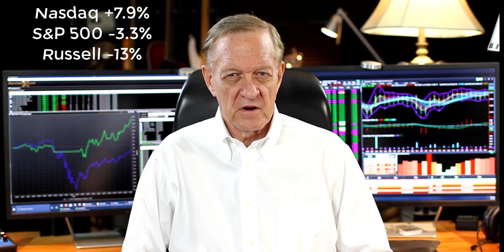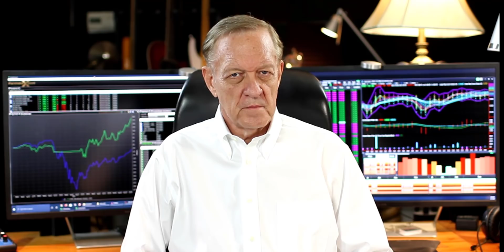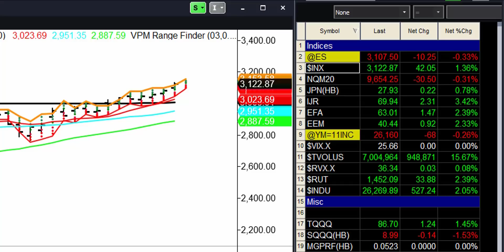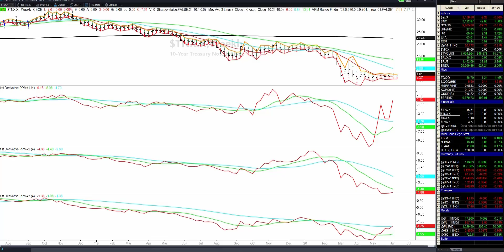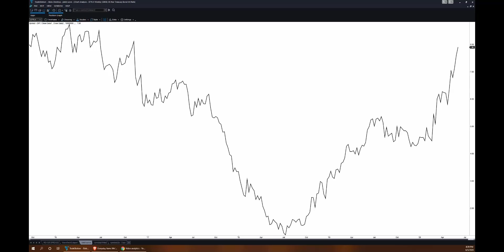Market Signals Minor Correction (Stock Market Analysis for June 4th 2020)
Timestamps
Intro: 0:00
Market Commentary: 0:31
Technical Analysis: 4:00
For over 21 years my team and I have been helping advisors go from average to elite advisors. Many of them doubling their AUM in 1 year.

We do this through our quantitative software process give the ability to build unique strategies that reflect your philosophies and best ideas in a fully automated portfolio process.

By having a professional quantitative portfolio process you will be able to provide you the ability to deliver strategies that major only institutional firms can deliver.

This combined with our “white labeling” of our software, fact sheets, and other reports will enable you to look like a huge successful asset manager even if you are a one-man shop.

My life's work is dedicated to showing advisors how to offer a unique process that instantly differentiates them from their peers.

The process would give them instant authority and credibility and turn the situation around from hunting for clients to be sought-after as an elite advisor.